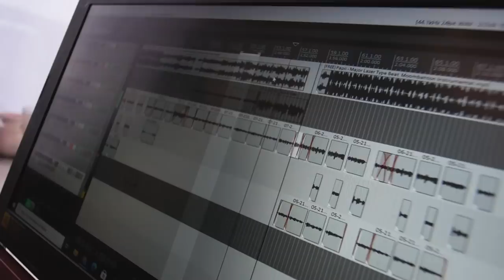MOJA PIERWSZA PIOSENKA!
KANAŁY CHŁOPAKÓW

Skrytka Pocztowa:
Magazyn centralny MyMusic. Ul. Wierzbowa 141a, Wysogotowo
Z dopiskiem "Karina Pochwała"

Zapraszam na regularne premiery moich fimów:
► każdy wtorek godzina 18:00
► każdy piątek godzina 18:00
► każda niedziela godzina 11:00